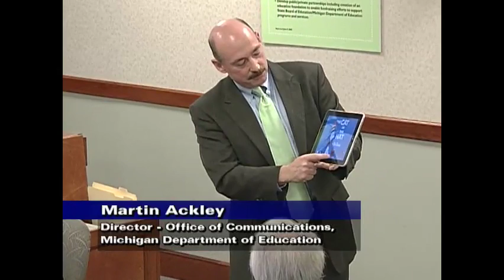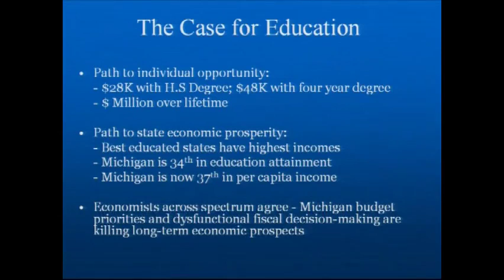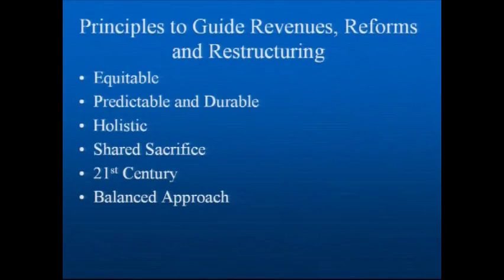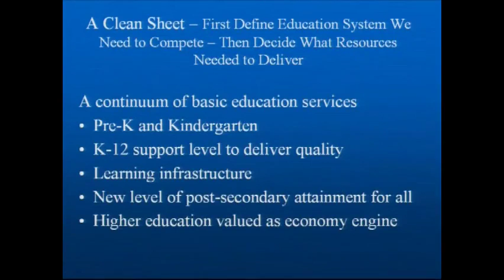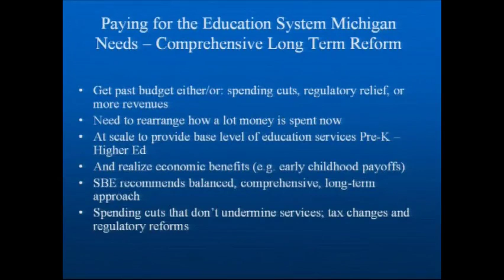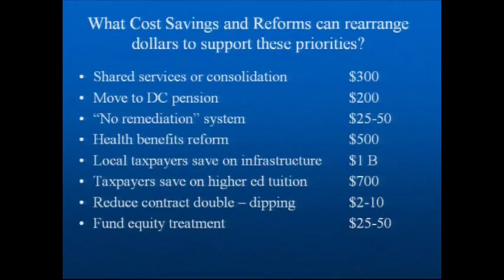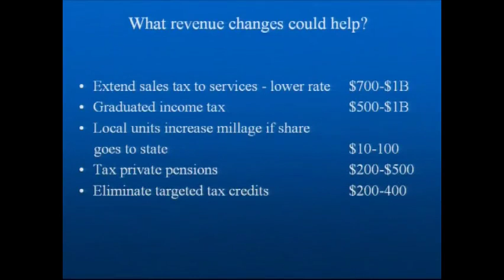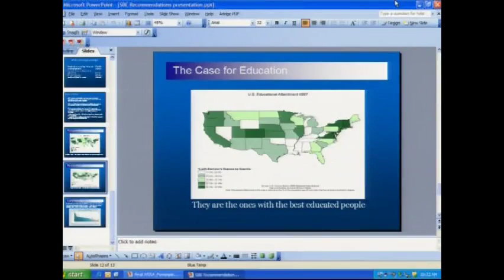Michigan State Board of Education Meeting for April 13, 2010 - Session Part 1